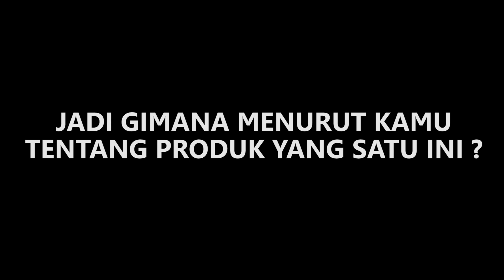PERALATAN MASKER MURAH, BAGUS, DAN PRAKTIS - OLALA ONLINE SHOP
MANGKOK MASKER 1 SET KUAS ML-417

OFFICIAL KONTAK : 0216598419